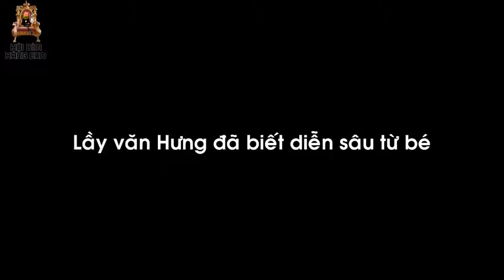Lầy Văn Hưng Đã Biết Diễn Sâu Từ Bé Jeannie AoGarcia